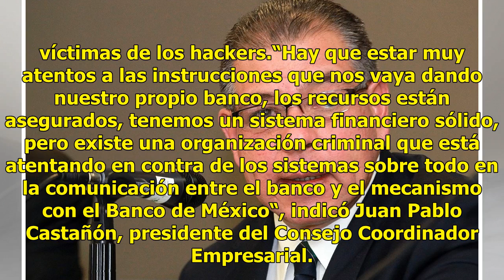Intento de ciberataque a empresa que opera bitcoins originó alerta a bancos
El presidente de la Comisión Nacional para la Protección y Defensa de los Usuarios de Servicios Financieros (Condusef), Mario Di Costanzo, explicó que la alerta a los bancos, emitida por las autoridades financieras para que refuercen sus sistemas informáticos se derivó de un ciberataque que tuvo la ...